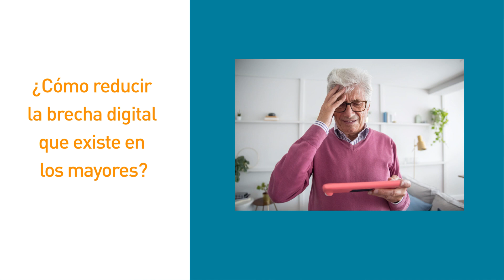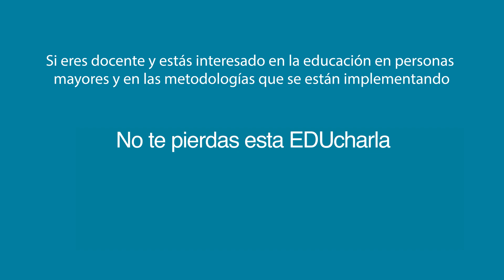Tráiler EDUcharla 21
Tráiler de la EDUcharla 21 "Los mayores y la escuela"